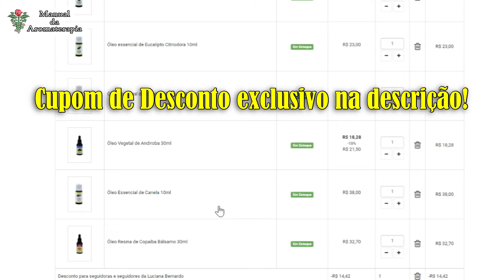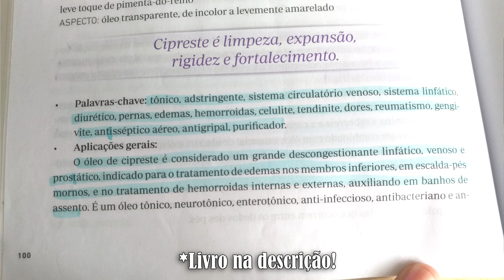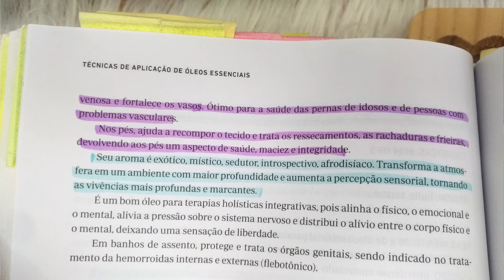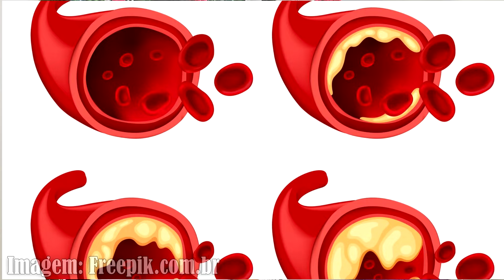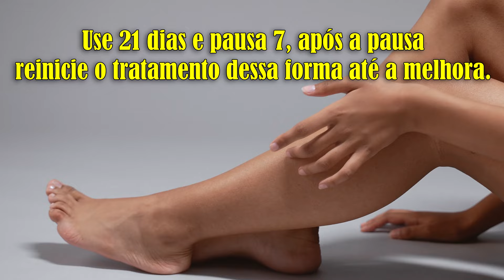3 ÓLEOS ESSENCIAIS [OBRIGATÓRIOS] para MÁ CIRCULAÇÃO nas PERNAS E PÉS COM VARIZES [COMO USAR]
🎁Digite no carrinho de compras CUPOM VIP: LUBERNARDO

Você sofre com má circulação, pernas e pés inchados, sensação de pernas pesadas, cansadas e cheia de varizes.

Descubra quais são os 3 melhores óleos essenciais mais potentes para curar a má circulação nas pernas e pés:

Receita Creme sinergia para CURAR MÁ CIRCULAÇÃO NAS PERNAS e PÉS COM VARIZES:
Creme carreador para óleos essenciais Harmonie
100 gr.

OU
100 ml Óleo vegetal de Semente de Uva

3- 40 gotas Óleo essencial de Limão Siciliano LFC

Creme carreador WNF para o Creme sinergia para MÁ CIRCULAÇÃO

Contraindicações: gestantes, lactantes, epiléticos, pessoas com problemas renais, câncer, peles sensíveis, cardíacos, crianças, bebês, pessoas que tomam remédios controlados devem verificar com o médico.

Livros de referências científicas do vídeo:
1- O Grande Manual da Aromaterapia- Dominique Baudoux. Ed. Laszlo

2- Técnicas de aplicação de óleos essenciais: Terapias de saúde e beleza

iMAGENS: FREEPIK.COM.BR

Bem Vindo ao 🌿MANUAL DA AROMATERAPIA- Lu Bernardo🌿
Eu sou apaixonada por esse universo maravilhoso da aromaterapia e óleos essenciais.
Em Formação/Constante Aprendizado em:
 Aromaterapia Clínica
Aromaterapia e Medicina Tradicional Chinesa
Aromaterapia e Medicina Ayurveda
Aromaterapia Vibracional e Energética
Aromaterapia e Cromoterapia
Aromaterapia e Perfumaria
Aromaterapia Estética e Cosmética
Aromaterapia e Alquimia
Aromaterapia e Chakras
Master em Aromaterapia e Esteticista

É um prazer te ver aqui, um beijo e até o próximo vídeo.
As informações contidas nos vídeos não pretendem substituir a consulta ao profissional Aromaterapeuta/médico, sempre procure acompanhamento para melhores resultados..